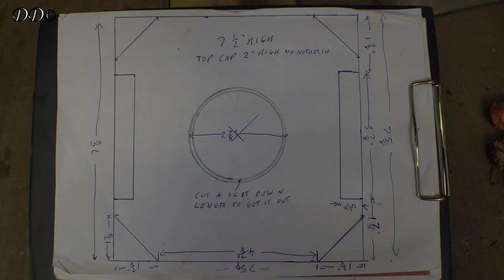How I rebuilt my 230 Block Leaf Screen Wall + saddleback coping Cap pings and coulombs. Taken in 4K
Timing of Set parts of video, billow in Hours Minuets & seconds.

00:00:51 Test of laying blocks 1 & 2 of 6

00:06:20 Test of laying blocks 3 of 6

00:11:25 Test of laying blocks 4 of 6

00:24:51 Test of laying blocks 5 of 6

00:27.27 Test of laying blocks 6 of 6

00:39:34 Laying pre cast concrete saddleback coping stones

00:49:28 Cleaning and preparing old Leaf Screen blocks

00:57:57 Shuttering to level base of wall up

01:03:06 Shutters for the coulomb

01:06:56 Making concrete saddleback coping stones

01:09:43 Grouting the backs